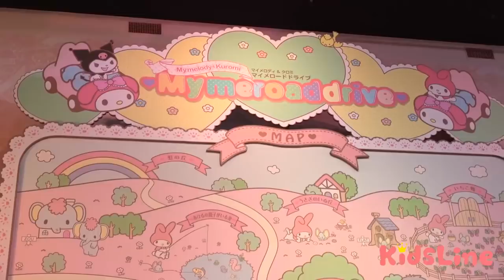サンリオピューロランドにお出かけしたよ♫